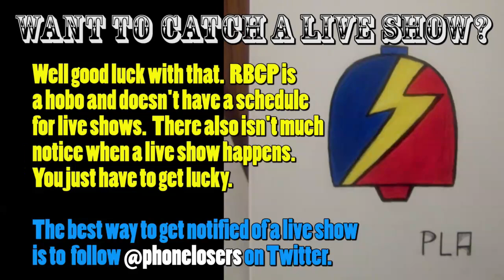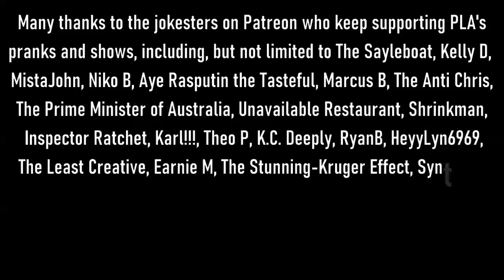The Snow Plow Show Episode 713 - Beverly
Get ready to hear some number changes, a few TreauGreen calls, and a ton of Beverly’s angelic voice as a play some calls made to her phone number. This show was made possible by the fine folks at Inspector Ratchet, MistaJohn, Probix, FOD87, and Aye Rasputin the Tasteful.

00:00 The original Beverly prank is from 2018. The background music is by MicroKORGI and Quickfireyt.
01:00 Show art photo is from Dirty Doctor Dan
01:55 Intro song by Joe DiVita
03:55 The really long intro stuff. Background music is Amber by ILoveLoops
04:07 Daisy tribute radio station
05:55 Watch the YouTube video with the two Beverly pranks and a commercial for the new Beverly phone number
08:00 Here’s a page with more BeverlyBot information on it
31:43 Drop by Celph Titled
32:16 The pranks begin.
01:08:52 Voicemails! Background music is Comfortably Numb by Josh Cohen
01:20:40 Superrapper by Grip Grand
01:22:27 The other Beverly Call